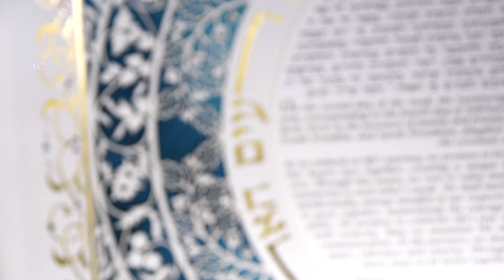Luxe Ketubah Collection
Introducing the Luxe Collection of Ketubahs, an elegant new line of Papercut Ketubahs, embellished with 23 Carat Gold Leaf and authentic Swarovski Crystals.